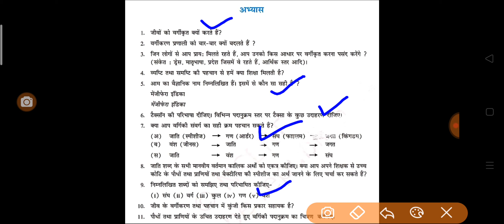Lect. 1.5 // NCERT class 11th biology // Living word(Revision & Q.) // by - S.N.Verma sir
For ~ class 11th & NEET UG biology